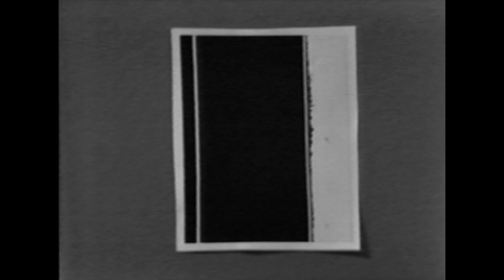Artist & Critic with Don Gray, "Mechanization of Art"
Artist & Critic with Don Gray was a television show that aired in New York on Manhattan Public Access during the 1970's and 80's.